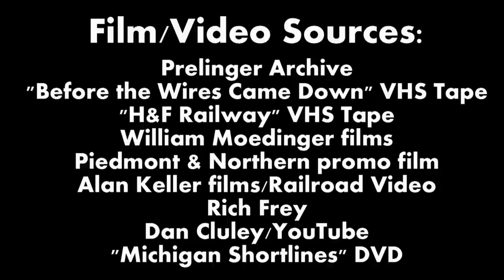Freight Motors in the East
Part 1 of a 4 part series.  A compendium of shortline, industrial and interurban freight traction in the eastern US from the 1930's to the 90's.  Sounds added when required from my video library.